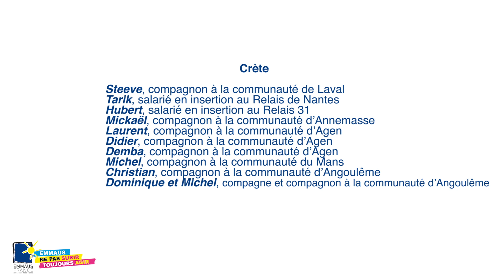Emmaüs : des vacances pour tous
Selon toi, qu’est-ce que les vacances ? Pourquoi c’est important de partir en vacances ? A quand remontent tes dernières vacances ? Comment te sens-tu ici, en vacances ?

Nous avons posé ces questions aux compagnes, compagnons, salariés en insertion partis en vacances cette année dans le cadre de deux séjours accompagnés à l’étranger, en Tunisie et en Crète.
Les témoignages des compagnes, compagnons, salariés en insertion du mouvement sont mis à l’honneur à travers ce film qui retrace l’importance des vacances pour tous !